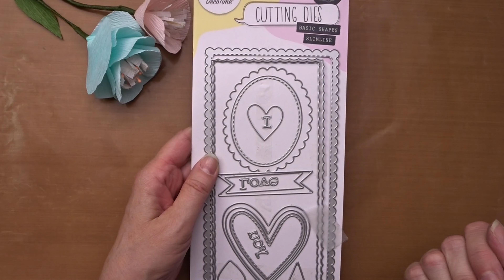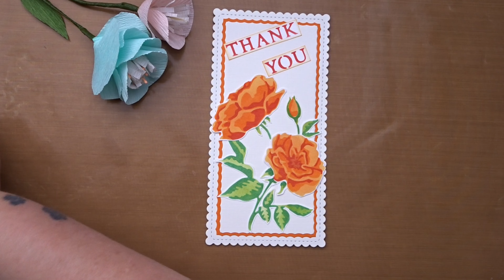Paar leuke kaarten met spulletjes van bij action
Dag lieve mensen . Vandaag een paar leuke kaart voorbeelden . Gemaakt met de wat oudere layered stencils van bij action . De inkt die ik gebruikt heb is van decotime . Het is een kort filmpje want het is veel te warm in mijn knutsel kamer . Lieve groetjes Tinne Niets in deze video is gesponsord , alles zelf gekocht